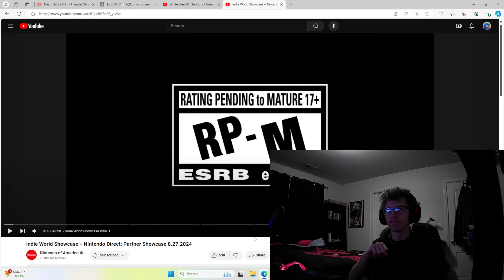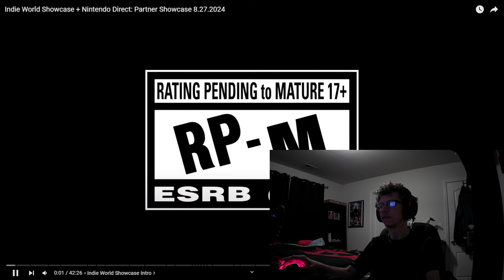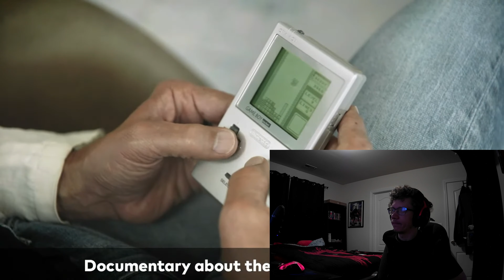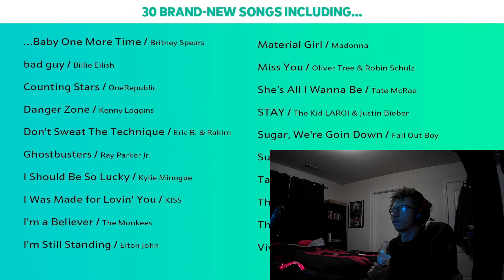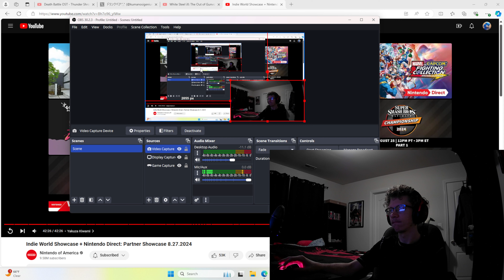Indie World & Nintendo Direct 8.27.2024 Reaction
My reaction to the Indie World & Nintendo Direct of August 27th 2024.